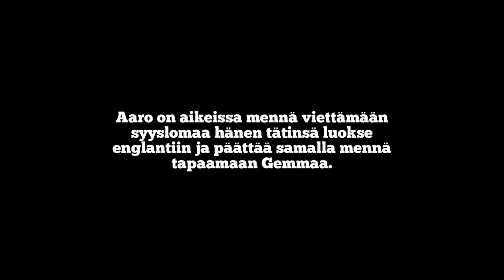Kirjavinnakus Ilkka Remes Musta Kobra